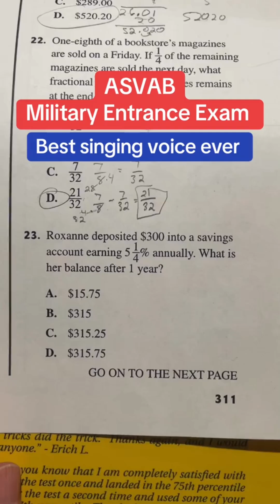ASVAB Math Arithmetic Reasoning Solutions 23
Over the next few weeks, I am going to be releasing short solutions to the ASVAB AFQT Arithmetic Reasoning questions.

Hopefully this can help you raise your score for your military entrance exam!